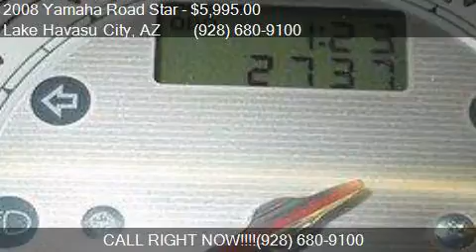2008 Yamaha Road Star for sale in Lake Havasu City, AZ 8640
This 2008 Yamaha Road Star  is for sale in Lake Havasu City, AZ 86403 at GEAR UP MOTORSPORTS.

Engine:
Transmission: Manual
Mileage: 5995
Contact GEAR UP MOTORSPORTS 308 London Bridge Rd Ste A Lake Havasu City, AZ 86403 to test drive this 2008 Yamaha Road Star  today.